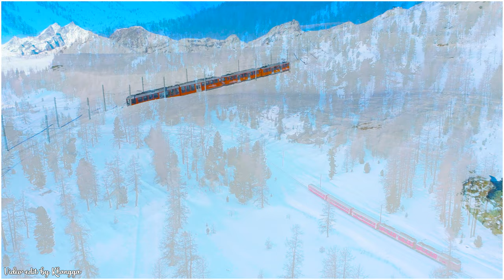Melodia de piano para personas mayores | Las melodia clasicas de piano ya no suenan en la radio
Melodia de piano para personas mayores | Las melodías clásicas de piano ya no suenan en la radio

Lista de canciones:

01 - 00:00:00 Winter Sonata
02 - 00:04:36 Mariage dAmour
03 - 00:09:28 A Comme Amour
04 - 00:13:05 Black Bird Flies
05 - 00:15:07 Ballade Pour Adeline
06 - 00:17:41 Historia de Amor
07 - 00:21:11 Invisible Love
08 - 00:24:22 Fur Elise
09 - 00:27:48 Jardin Secret
10 - 00:29:53 Love Story
11 - 00:33:02 A time for us (Romeo & Juliet)
12 - 00:36:45 Hungarian Sonata
13 - 00:40:00 Greenfields
14 - 00:44:09 Just for you
15 - 00:48:30 Forever
16 - 00:51:27 Concerto Pour Une Jeune
17 - 00:55:12 Can You Feel The Love Tonight
18 - 00:59:10 Boulevard Des Solitudes
19 - 01:02:55 Autumn Leaves
20 - 01:05:39 Dreamland

Siempre estamos buscando nueva música para lanzar y nuevos artistas con los que trabajar.
* Evato Elements
* Abode Stock